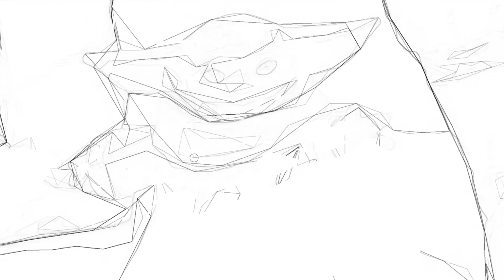The Mandalorian Din Djarin & Grogu Digital Illustration Time Lapse Art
A time-lapse art video creating Hasbro's Star Wars The Black Series The Mandalorian Din Djarin and Grogu figures from Target. This is a time-lapse drawing and painting digital art video. I answer all my comments.